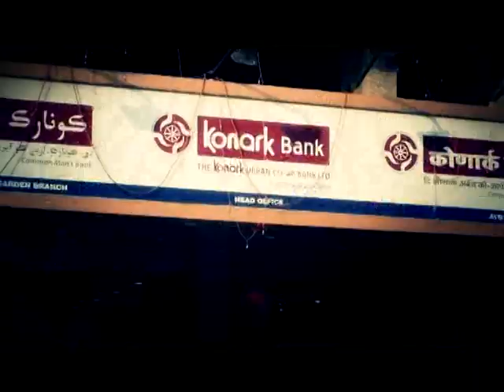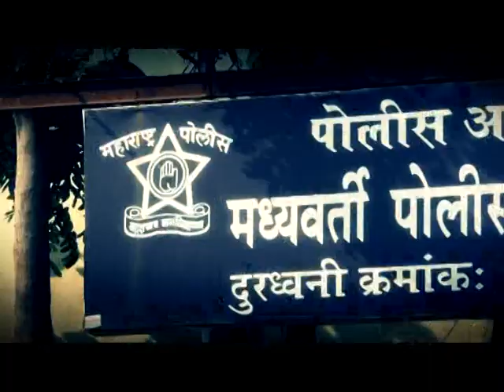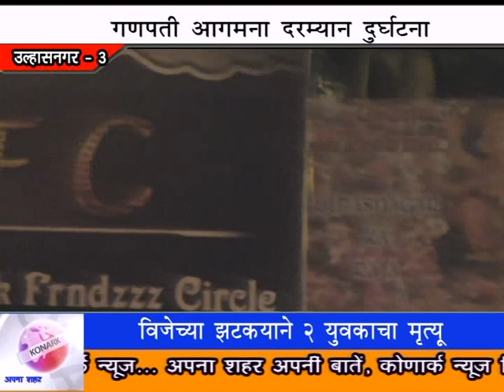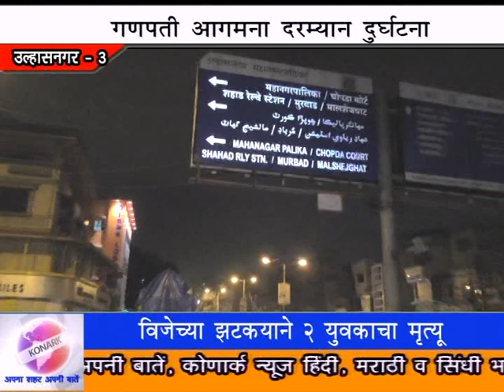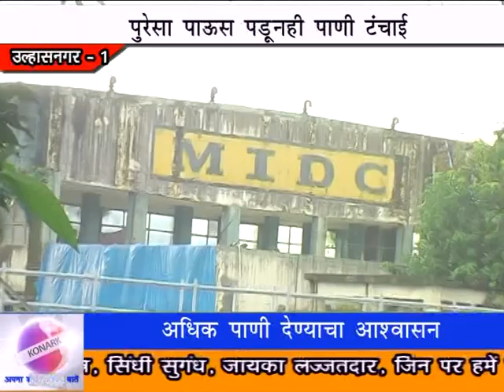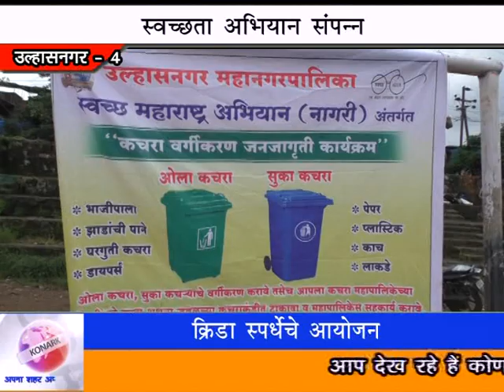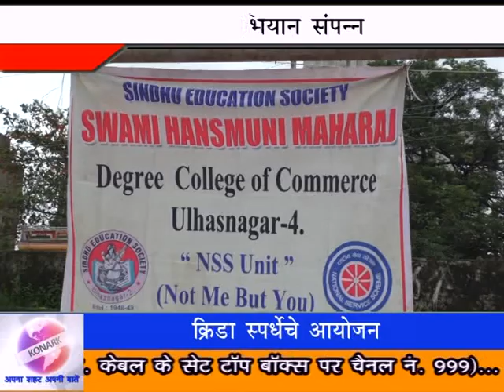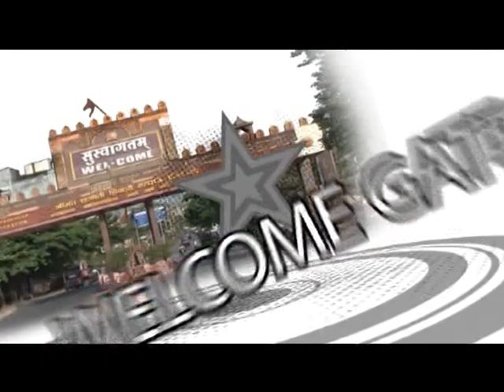31 8 16 Konark News 210